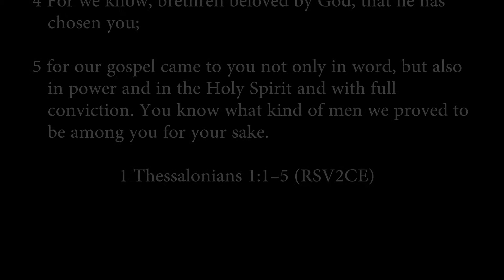1 thessalonians 1:1-5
He has chosen you